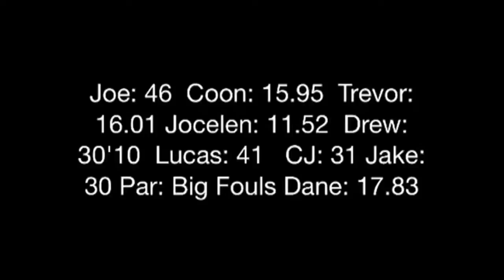2013 Fall Delaware Throws Meet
I love this laid back, awesome meet!